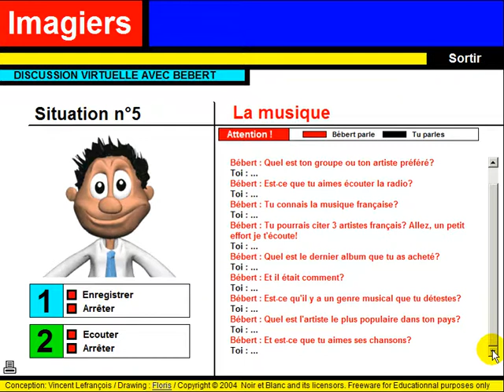French lesson = Discussion virtuelle #5